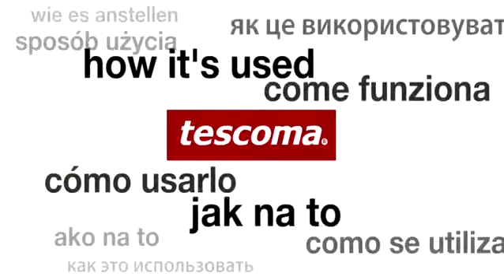Видеообзор: Нож для удаления сердцевины перца Tescoma Presto 420629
Купить Нож для удаления сердцевины перца Tescoma Presto 420629 Вы сможете в интернет-магазине DomoMir